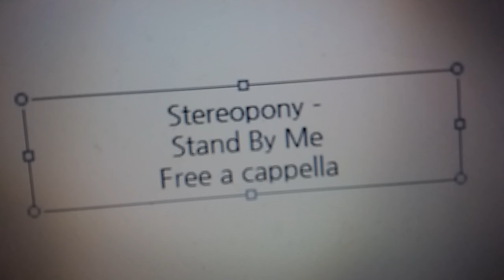Stereopony - Stand By Me Free a cappella フリーアカペラ